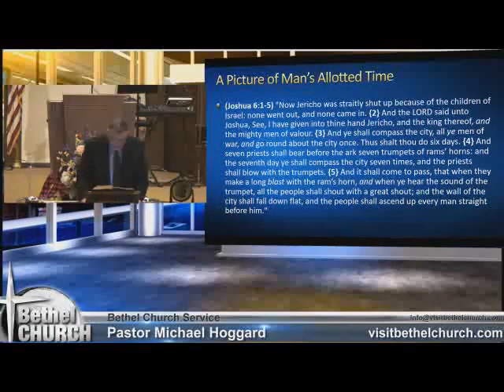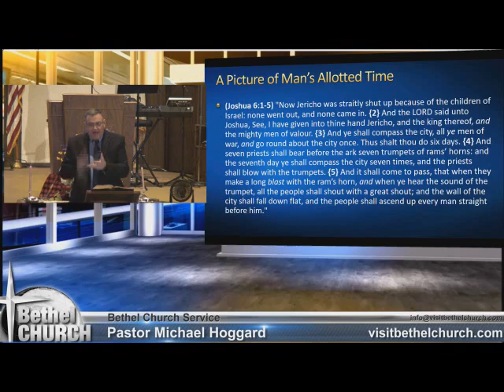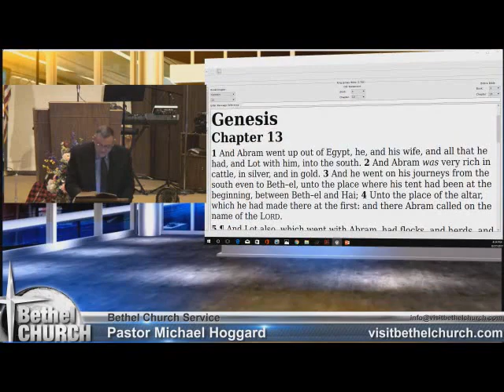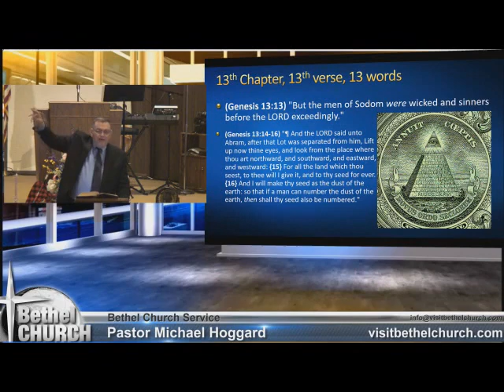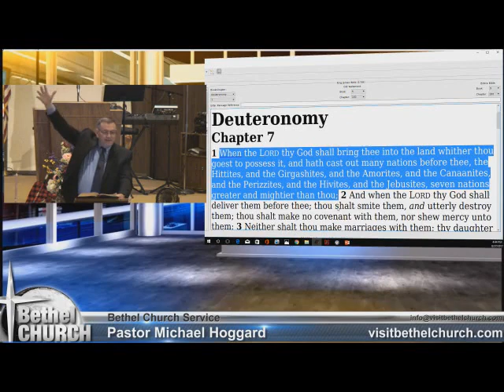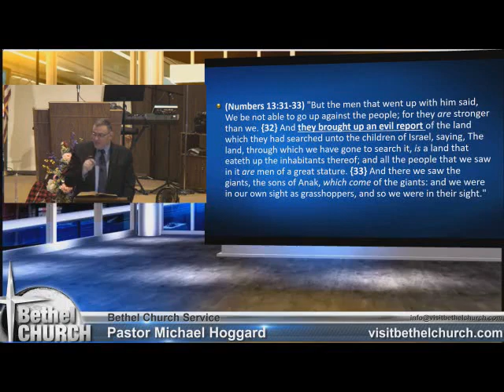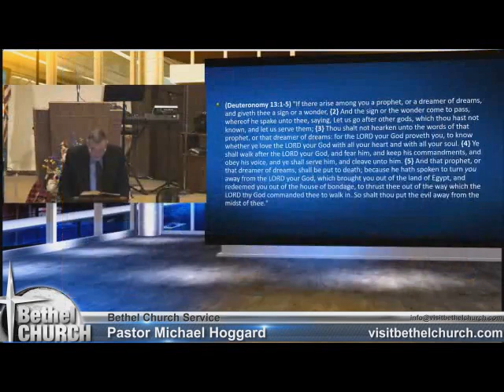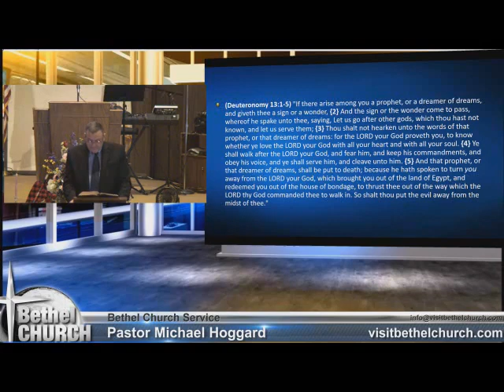Jericho is Fallen - Mike Hoggard - 2017.08.27.